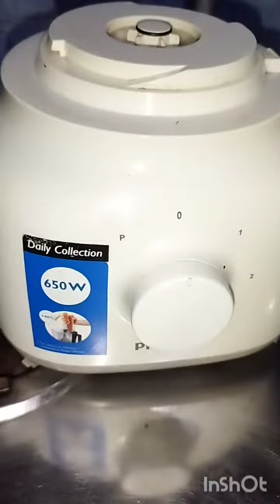تنظيف عميق للكبه بدون منظفات بفوطه المواعين من ايكواي